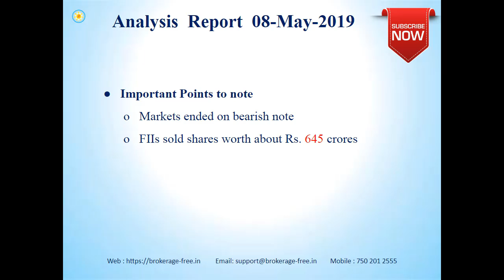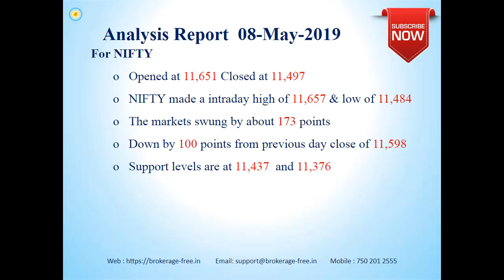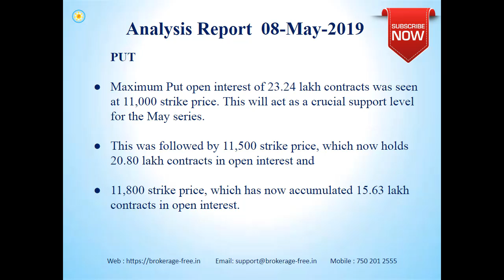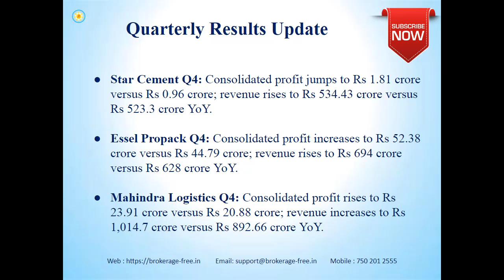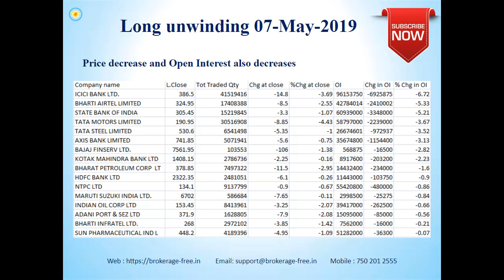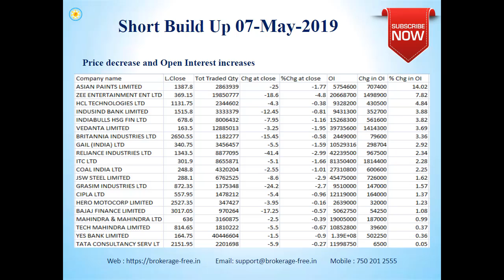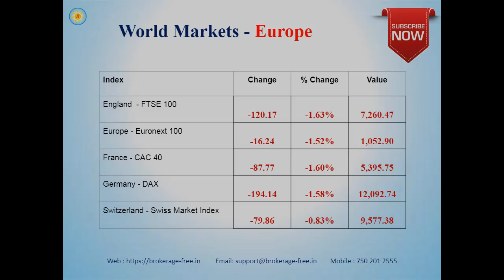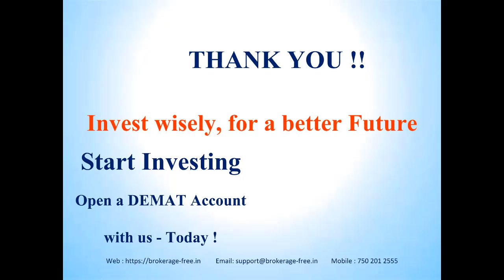Market Views - 08 - May -2019 (Tamil)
Market views for the Indian stock markets, for 08- May-2019.

Happy Investing !!